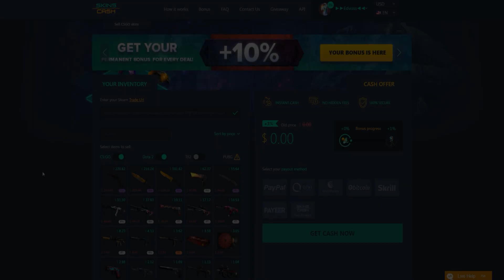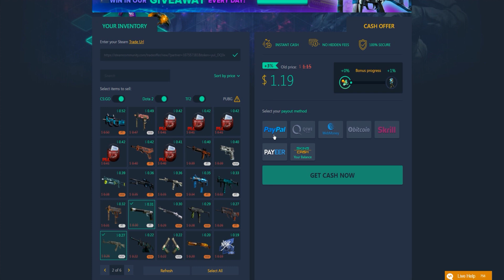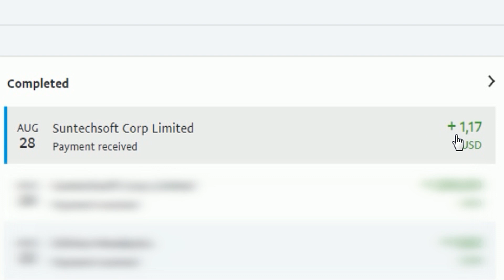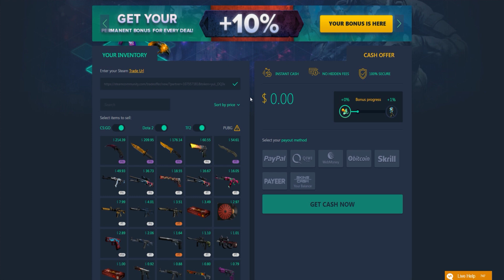Skinai į Pinigus! [skins.cash] :3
Taip, man sumokėjo. Už tai - bus gerinama vaizdo įrašų kokybė! :3